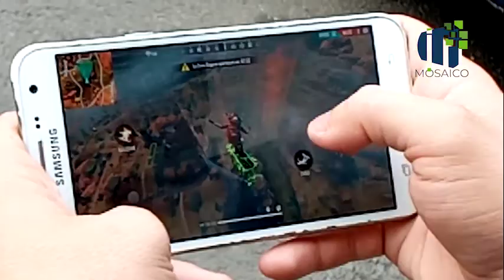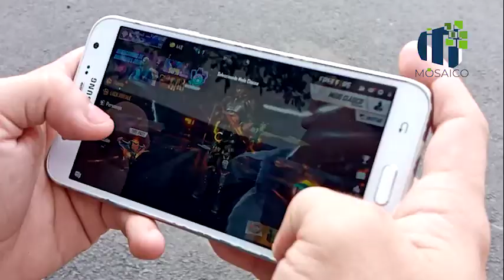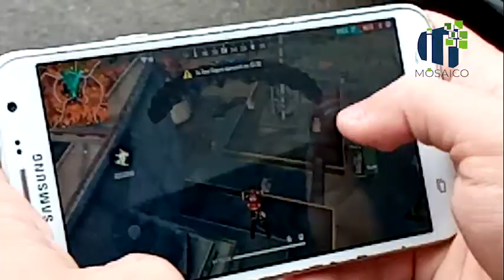Mosaico CSI Niñez, tecnología y juegos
Carreras gritando "Arriba" o "La anda", son de los juegos infantiles que, según padres de familia, vienen siendo sustituidos por juegos en dispositivos electrónicos. Una especialista advierte que esto último debe ser reglamentado por los padres.